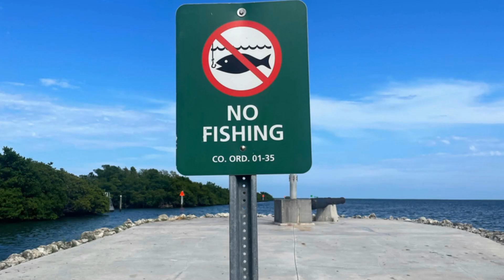Fish Species of San Marino: A Fisherman’s Guide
Fishing in San Marino’s lakes and rivers offers a peaceful retreat for enthusiasts, with beautiful, scenic spots to explore. For those interested in fishing here, it’s important to know that the **Lake of San Marino** is a prime location, home to various species like carp, perch, and trout. Make sure to check local regulations for any restrictions or permits, as fishing is often regulated to maintain sustainable populations.

In the Serravalle River, you can find trout and other freshwater species, with both fly fishing and traditional angling proving to be popular methods. The river’s calm, clear waters provide a perfect setting for those looking to enjoy the sport in tranquility.

For the best experience, visit during early morning or late afternoon when fish are more active. Be sure to bring lightweight tackle for the small to medium-sized fish typically found in San Marino’s waterways. Patience, local knowledge, and respect for nature will ensure a rewarding fishing adventure.